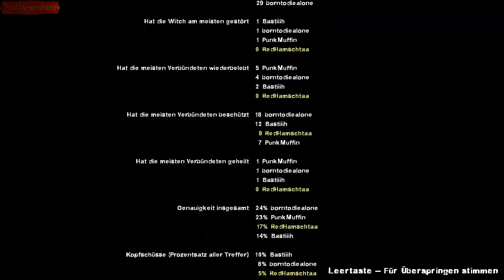Left4Dead2 Together #007 - "Immer auf die Hamschtaa" [Kapitel 2] {Let's Play Left 4 Dead 2}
(\__/) You brauchen information?
(='.'=) This is theeeeeeeeee
(")_(") Videobeschreibung!

:3 Wir kämpfen uns in dieser Folge durch das zweite Kapitel in den dritten Saferoom.
:3 Der Introteil "Choose your Character for Left4Dead2" wurde von Borntodiealone von Borntobeamuffin erstellt, ich habe nur die Musik verändert^^ Also alle Rechte liegen bei Born, Orginalversion auf seinem Kanal

=3 Left4Dead2
:3 Vier Überlebende versuchen eine Evakuierungsstation zu erreichen um vor den Infizierten fliehen zu können.
:3 Plattform: PC (Windows)
:3 Entwickler: Valve
:3 Publisher: Valve (Steam), Electronic Arts
:3 Koop-Mehrspieler-Modi

=3 Kommentiertes Gameplay von RedHamschtaa, FlashThemBack und borntobeamuffin (2013)
=3 Vielen Dank fürs Anschauen!
=3 Stay L4D2 and going red! Grüße Hamschtaa

=3  Kontaktaufnahme + mehr Informationen + Introsong